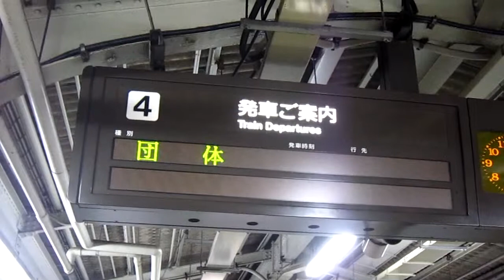JR東海285系3000番台団体 名古屋到着～発車（ＭＨ付き）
名古屋駅に２８５系３０００番台サンライズエクスプレスが、団体で、きました。
（ミュージックホン）入りです！！